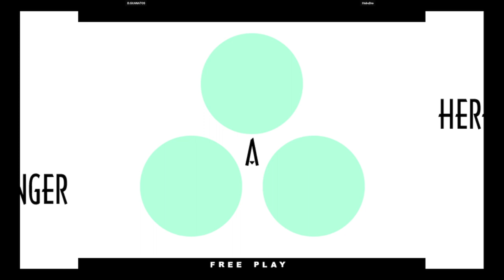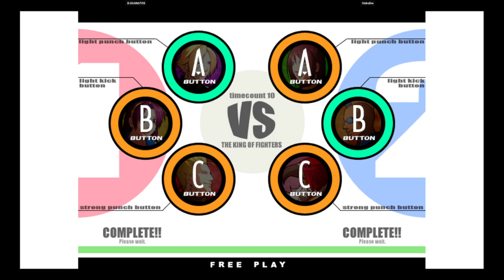KOF XI | D.GUANATOS VS HoboDro | 🇺🇸🇺🇸 Fightcade eSports 10/14/2023